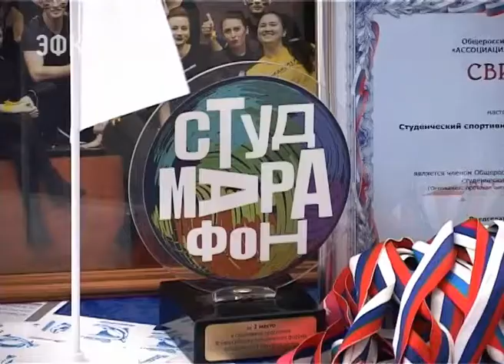СГУ вышел в финал краевого конкурса «Лучшая студенческая организация». Новости Эфкате Сочи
За звание борются четыре ВУЗа Краснодарского края. Сочи представляет опорный университет региона, в комплекте объединенного совета которого 18 студенческих организаций.

Танцевальным флешмобом студенты Сочинского государственного университета приветствовали краевую комиссию, в составе которой эксперты краевого Центра молодёжных инициатив. Они оценивали организацию работы студенческого Совета и презентации каждой студенческой организации. Всего их в ВУЗе 18.

Сочи. Новости.
Телеканал Эфкате.